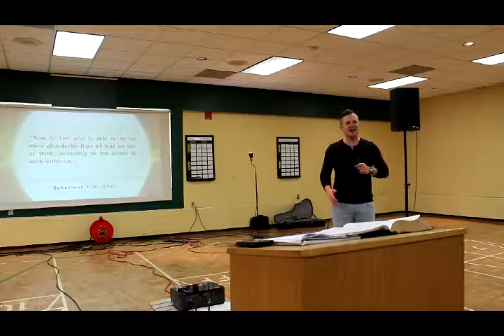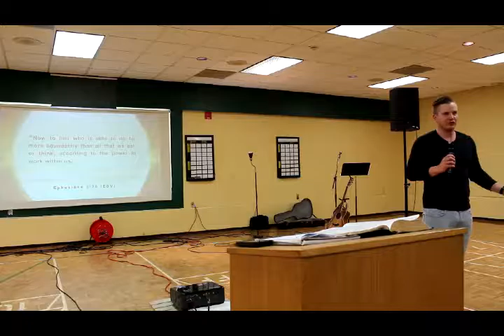Pastor Josh Pitka - Grace and Dunamis Power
March 5, 2017 - Cell meetings for all ages during the week check the web Now meeting at the Strangway Community Centre 260 East Street - Germain Park Sarnia On @ 10 AM Sunday Mornings